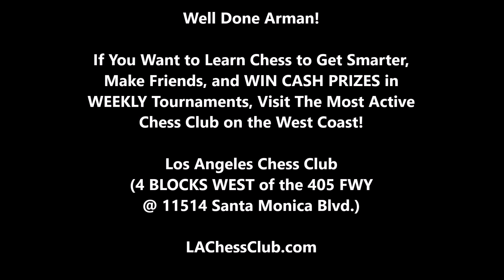This Tense Endgame Will Make Your Heart Pound Like Crazy!